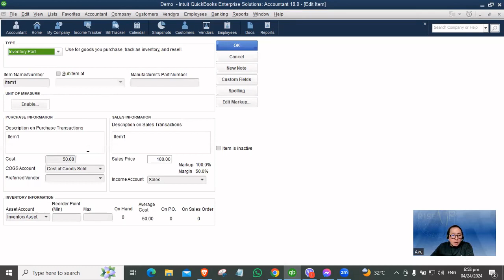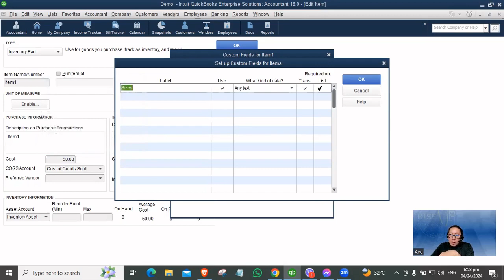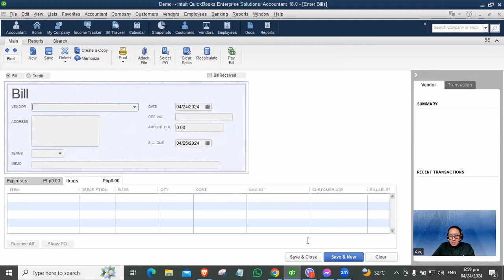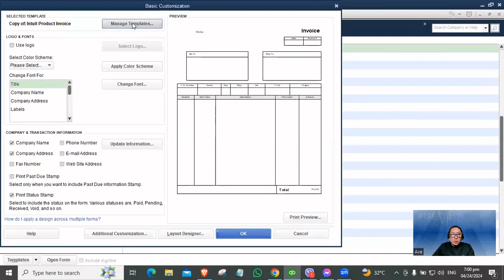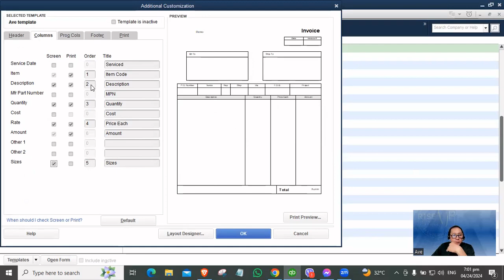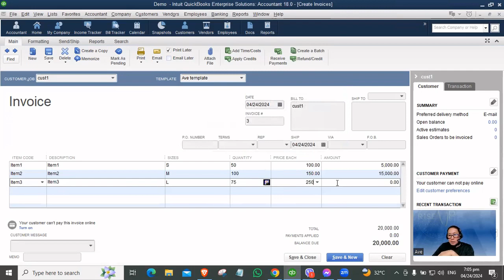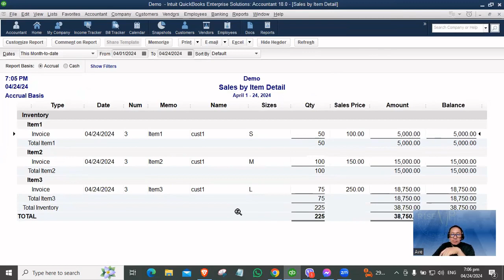How to add item field